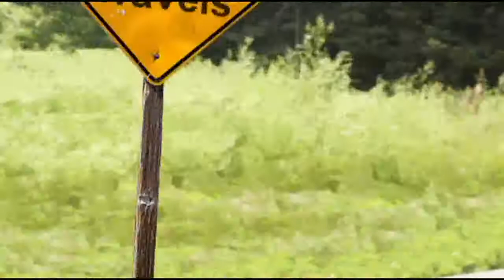Ready for a Clowny Cooler?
Liz Dickerson from Ben Arnold joined Tyler Ryan on Good Day Columbia to share some tailgate cocktail recipes.